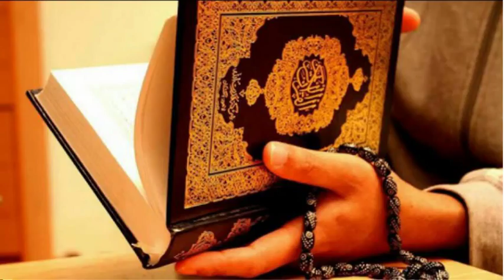Давления 22. Ўнг миянинг орқада мия бошқаруви